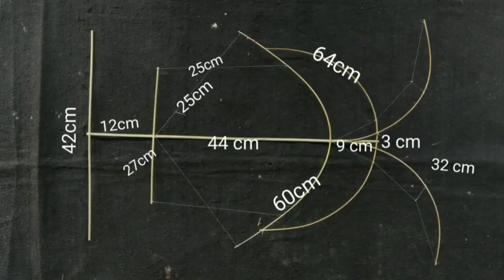Cara Membuat Layangan KELABANG, Lipan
Haiii.. Teman teman penghobby layangan, ketemu lagi dengan Dek Surya Bali,Dalam video kali ini dek surya bali akan berbagi video tutorial yang lengkap cara membuat layangan KELABANG atau lipan,
tonton video nya sampai selesai, semoga bermanfaat untuk teman teman yang ingin membuat layangan.